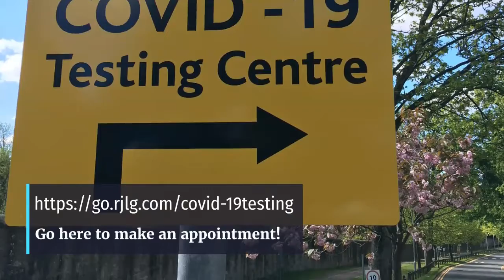PCR COVID-19 Testing in Monroeville, PA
The RT-PCR test for COVID-19 is the gold standard in testing. Come visit the only PCR COVID-19 testing location in the eastern Pittsburgh suburbs that offers Next-Day COVID-19 results with the PCR test.